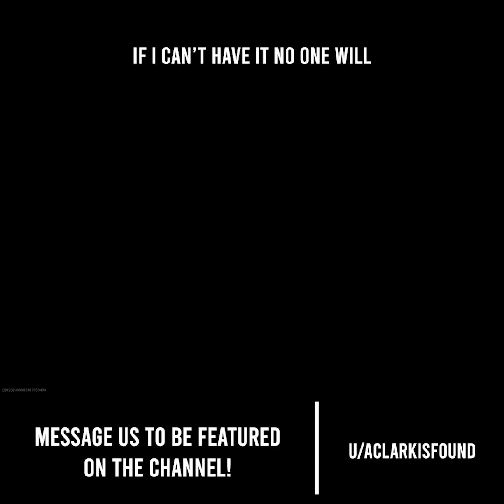My Genius Scares me Sometimes warzone IQ pros